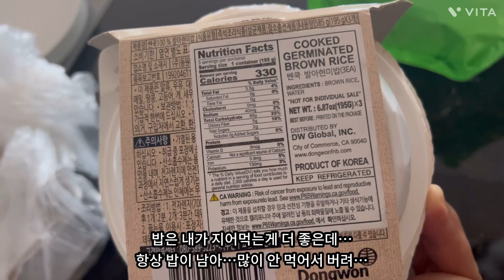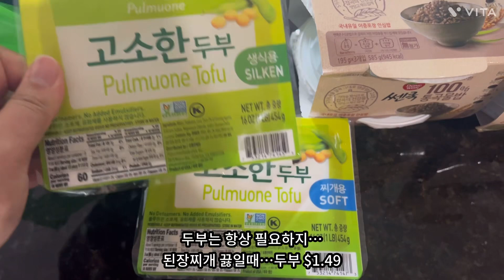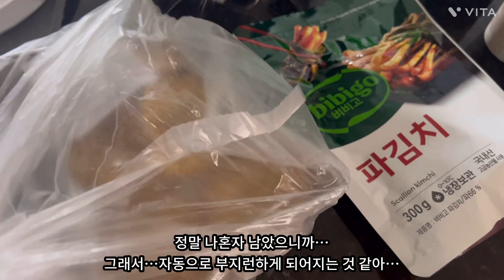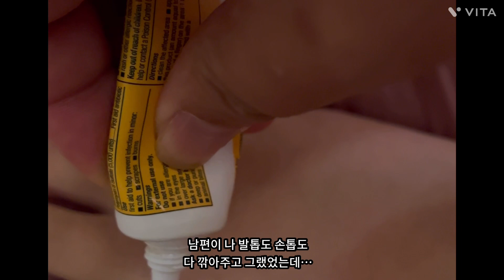Since 이번주…투잡 뛰느라 엄청 피곤했었나봐…10.11.2024